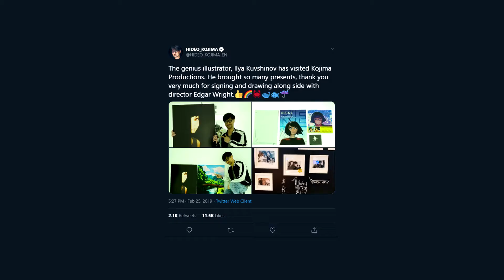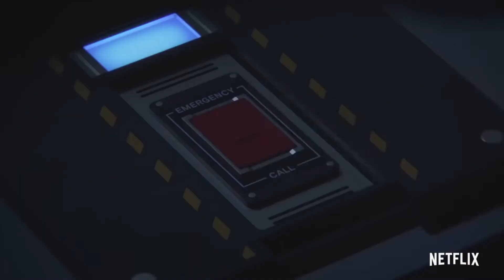Ghost in the Shell: SAC_2045: 5 Things You Need To Know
Ghost in the Shell: SAC_2045, the combination between the technical talents of Shinji Aramaki and his Sola Digital Arts Team, and the sci-fi expertise of Kenji Kamiyama is now available to watch on Netflix. Here's some facts about how this new ambitious project came to light.